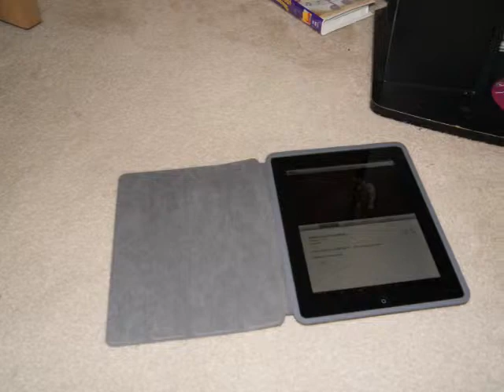Marquis 19th Birthday